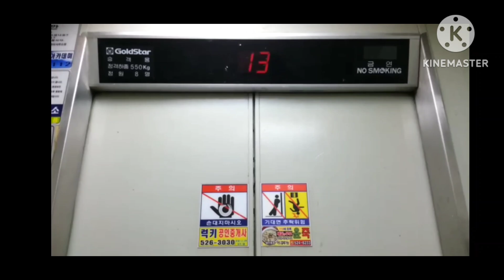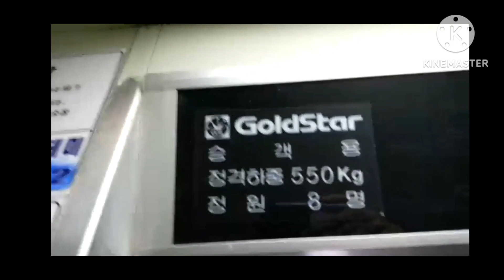(현재 대차) 인천광역시 부평구 부평동 부평대림아파트 금성엘리베이터 탑사기 (출처: 민기자)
출처: 민기자 (허락을 맡고 영상 올렸음을 알립니다.)

2013년 10월 19일 영상분

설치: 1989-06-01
모델: GS-P
종류: 승객용

인천지역 유일 GS-P 이며 운전반 층표시기 모두 순정상태를 유지하고 있었습니다.

승차감은 좋지 않았던걸로 알고 있으며 GS-P 모델에만 적용되는 용량판은 층표시기 바로 옆에 있습니다.

이는 방학청구아파트와 대구쪽 아파트와 동일합니다.(현재는 모두 볼수 없습니다.)

현재는 영상 촬영 당시 승강기 교체가 진행중이여서 13년 10월 11월 현대 LXVF-7 로 전면교체 되었습니다.

그래도 제 블로그 상으로 방학청구아파트 GS-P 가 있어서 조만간 업로드 예정입니다.